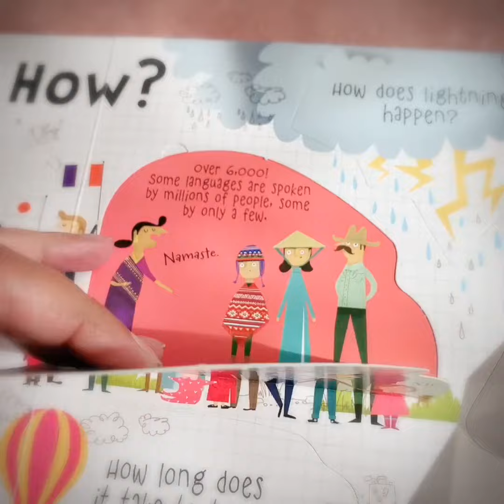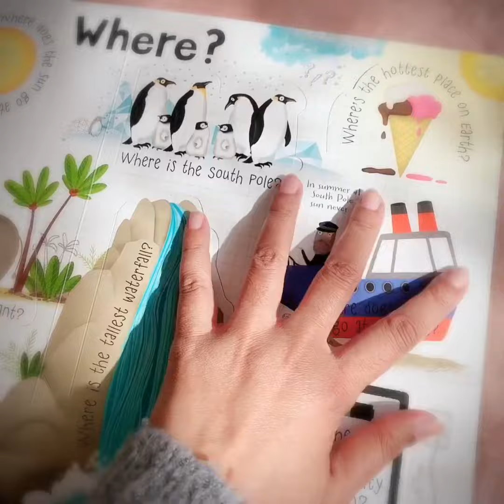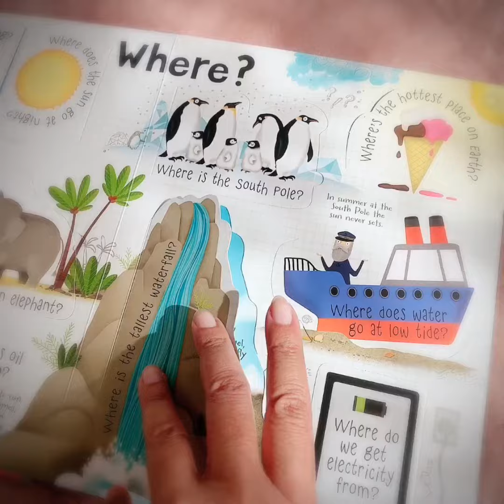Quiz: wéivill Sproochen gi geschwuat?